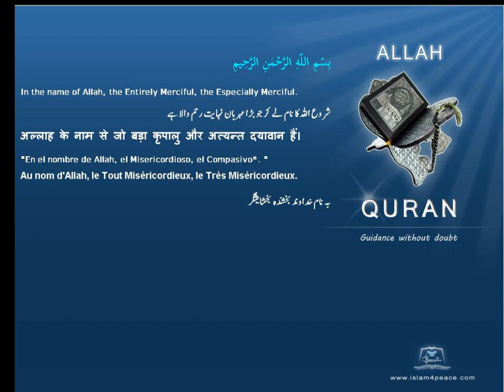المجتمع الأبوي Patriarchy Quran by Theme English Only